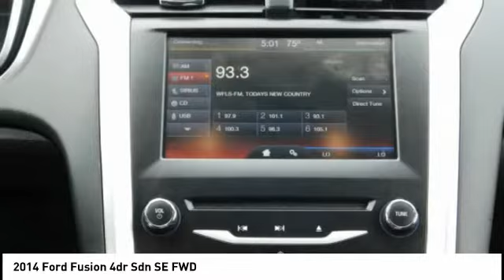2014 Ford Fusion Fredericksburg VA 79264H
2014 Ford Fusion 4dr Sdn SE FWD

EPA 34 MPG Hwy/22 MPG City! Superb Condition, CARFAX 1-Owner, LOW MILES - 47,311! Moonroof, Satellite Radio, Smart Device Integration, CD Player, Bluetooth, Aluminum Wheels, SE MYFORD TOUCH TECHNOLOGY PACKAGE, MOONROOF CLICK ME! KEY FEATURES INCLUDE: Satellite Radio, Bluetooth, CD Player, Aluminum Wheels, Smart Device Integration Keyless Entry, Child Safety Locks, Steering Wheel Controls, Electronic Stability Control, Heated Mirrors. OPTION PACKAGES: SE MYFORD TOUCH TECHNOLOGY PACKAGE: Rear Video Camera, Dual Zone Electronic Automatic Temperature Control, SYNC w/MyFord Touch, 2 driver configurable 4.2 LCD displays in cluster, 8 LCD touch-screen in center-stack, media hub w/USB Ports (2), SD card reader & RCA video input jacks, 5-way controls located on steering wheel and SYNC services (traffic reports, GPS based turn-by-turn directions, 911 assist, VHR and information services), MOONROOF: Universal Garage Door Opener, REVERSE SENSING SYSTEM, TRANSMISSION: 6 SPEED AUTOMATIC W/SELECTSHIFT (STD). Ford SE with Tuxedo Black Metallic exterior and Charcoal Black interior features a 4 Cylinder Engine with 175 HP at 6000 RPM*. Non-Smoker vehicle, New Brakes EXPERTS ARE SAYING: Edmunds.com explains With solid power, excellent fuel economy, provocative styling and a huge array of tech features, the 2014 Ford Fusion is a top choice for a midsize sedan.. Great Gas Mileage: 34 MPG Hwy. BUY WITH CONFIDENCE: AutoCheck One Owner VISIT US TODAY: We are a family owned and operated sales and service facility.Our family has been serving the automotive needs of the Fredericksburg community for over 50 years. We offer competitive financing, second chance Financing and a full service department Horsepower calculations based on trim engine configuration. Fuel economy calculations based on original manufacturer data for trim engine configuration. Please confirm the accuracy of the included equipment by calling us prior to purchase.